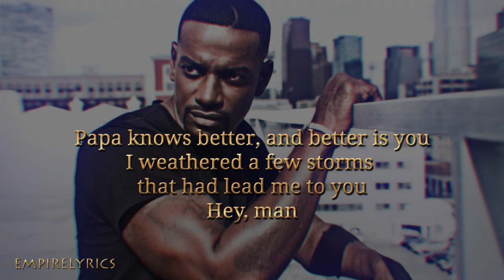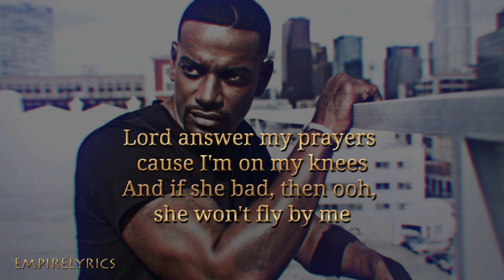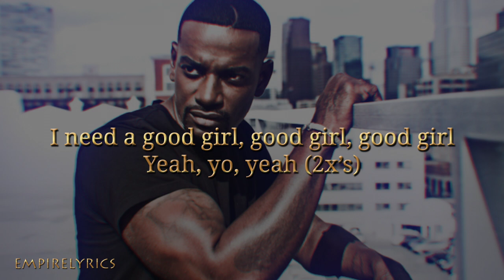Empire Cast - "Need a Good Girl" ft. Mo Mcrae w/ lyrics